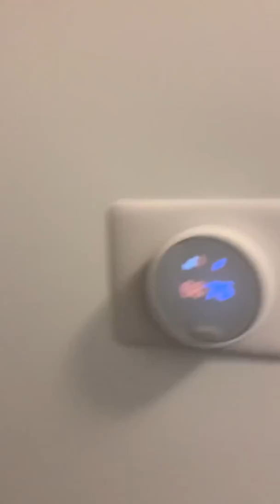A08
A08 floorplan